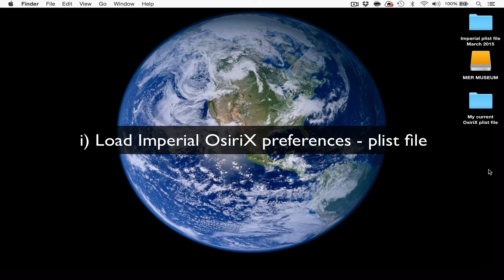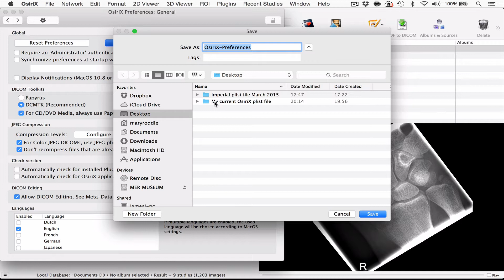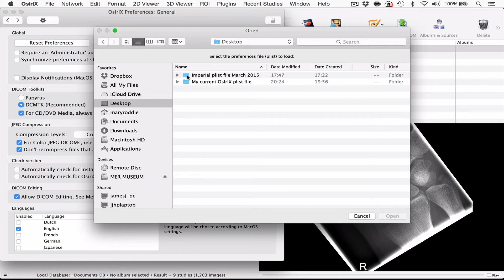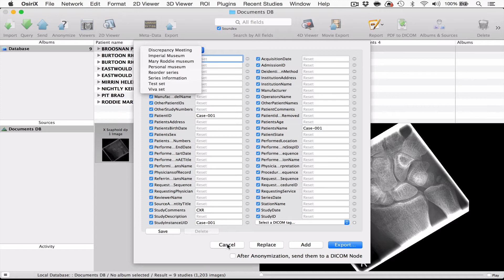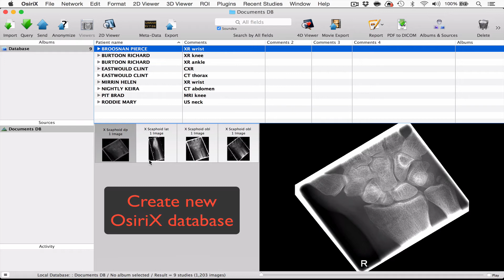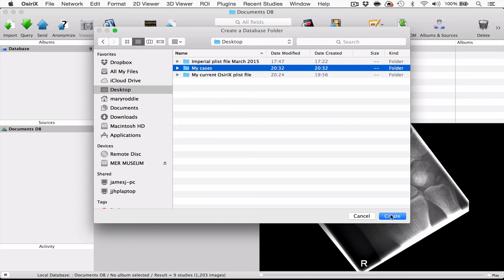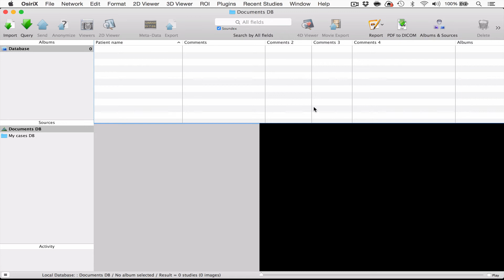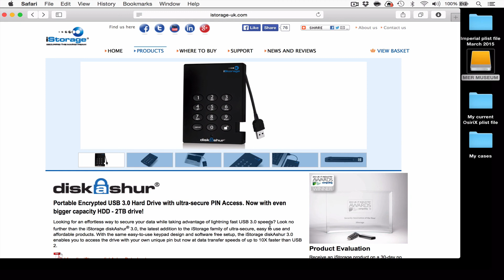MacBook preparation for Imperial OsiriX Masterclass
Description of how to prepare your MacBook for the next Imperial OsiriX Masterclass.  Explanation about how to install our OsiriX preferences and to create a new database for your existing cases.